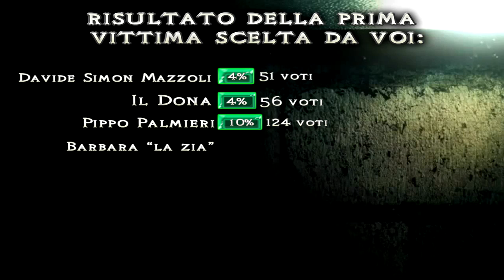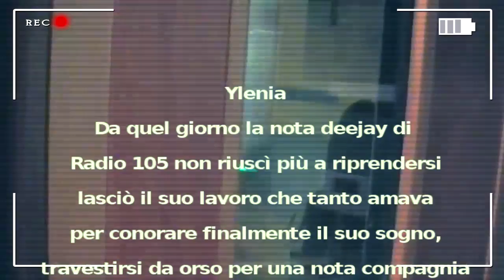THE ZOO REACTION-PUNTATA 1 (link per votare nella descrizione) HD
ok tocca alla vostra seconda vittima!! andate su e votate fra

-Il Dona
-Davide Simon Mazzoli
-Barbara "la zia" del centralino
-Pippo Palmieri

LA VOTAZIONE SI è CONCLUSA CON LA VITTORIA DI PIPPO PALMIERI

2 Girls 1 Cup (2 ragazze 1 tazza) è il nome non ufficiale dato al trailer di Hungry Bitches, film pornografico dai contenuti osceni